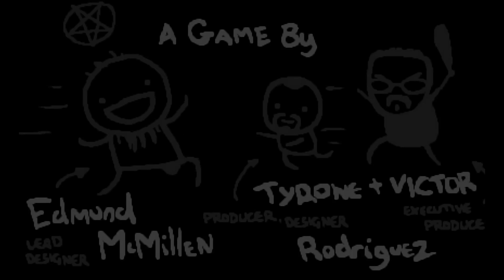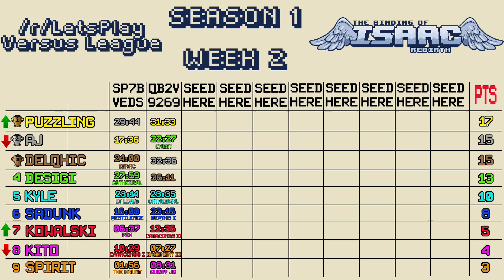Seeded Versus League Week 2 - Binding of Isaac Rebirth - Gameplay with commentary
Week 2 of the Binding of Isaac: Rebirth Seeded Versus League.

This video is my run in the Seeded Versus League with live commentary with the gameplay

The player to finish the run the fastest get the most points. More points are awarded to making in farther in the run than speed.

This week the seed was SP7B VEDS with Cain. The polaroid was to be picked up after the mom fight to eventually fight blue baby in the Chest.